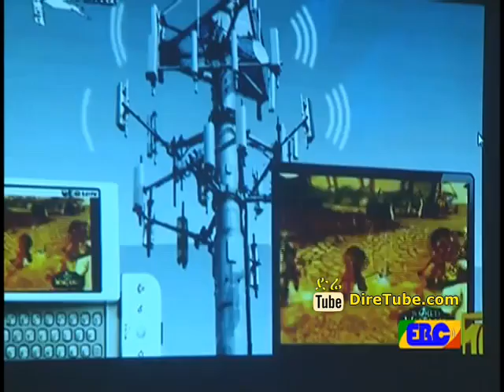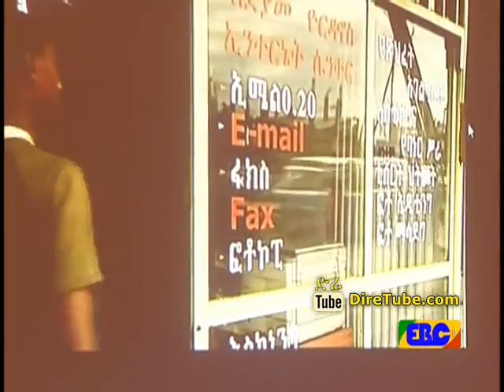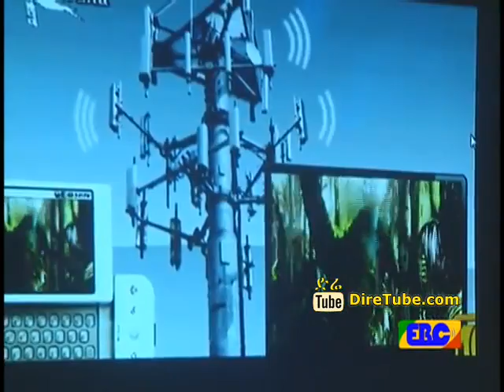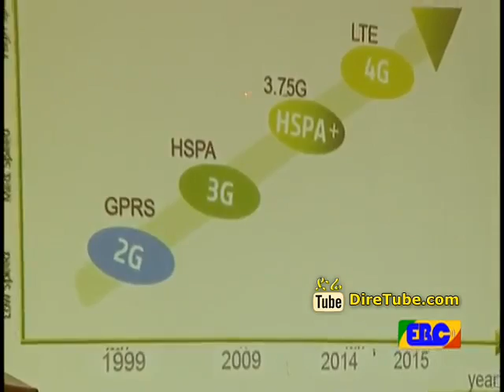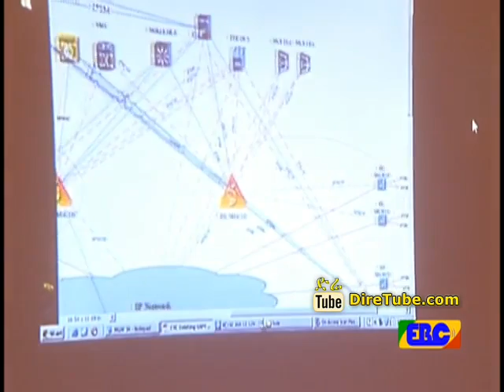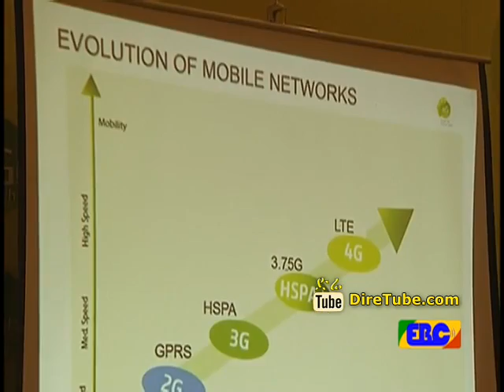Close Up - Addis moves 4G